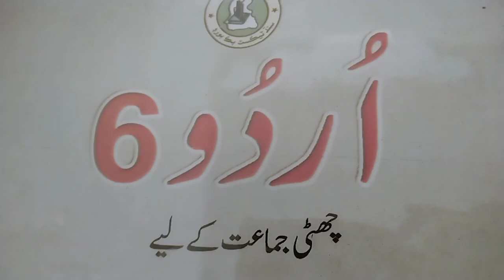Watan ki Shan...(Markazi khial)...Class:6